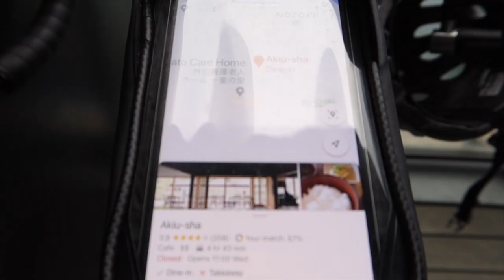ニコラスペタス Vlog 107 Meet's up with Ryotaro The Tokyo Show Nicholas Pettas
アキウ舎 Akiu-Sha
〒982-0241 宮城県仙台市太白区秋保町湯元除９−４